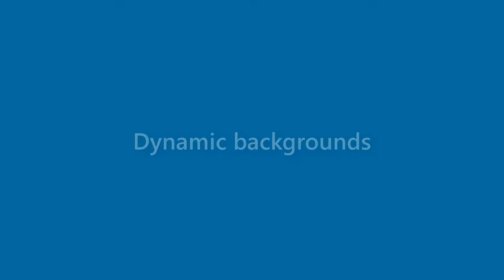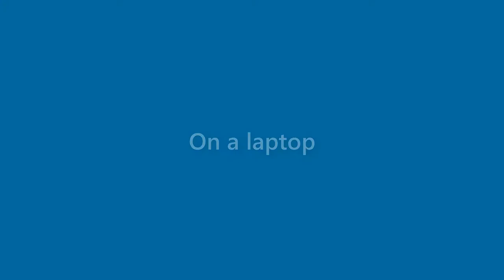Oliver Harvey - appearance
Name Look - Oliver Harvey - appearance. In this video we present "Oliver Harvey" name look and feel in various scenarios.
This video will cover:
How does "Oliver Harvey" look as a personal letterhead?
How does "Oliver Harvey" look on a business card?
How does "Oliver Harvey" look on a computer/laptop screen?
How does "Oliver Harvey" look with different background colors?
How does "Oliver Harvey" look with various fonts?